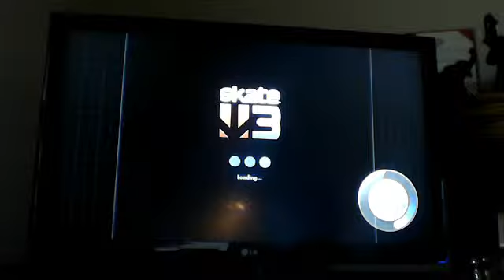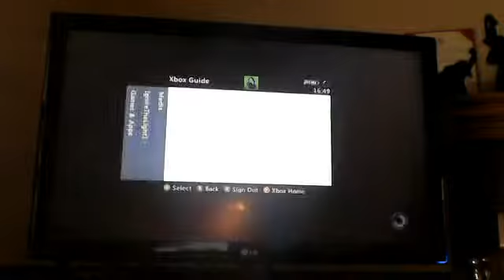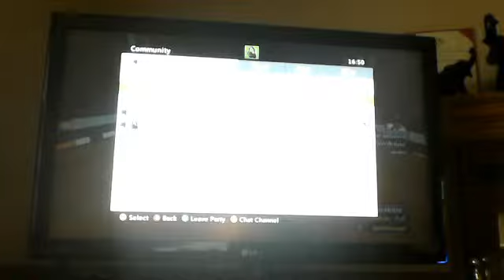Skate 3 with Zac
uigkutdyf